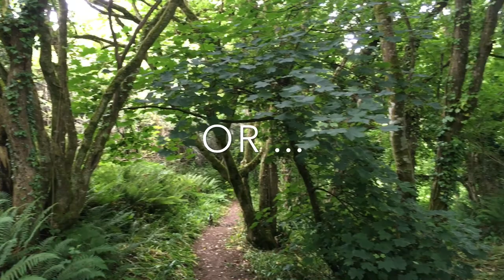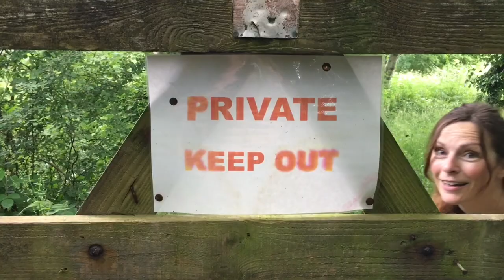How to make Elderflower Cordial (for your Summer Girlfriend)* ...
How to Make elderflower cordial ... Boat style! It's midsummer and the fields and hedgerows are wearing their finery, so we thought we'd take advantage of nature's abundance, go foraging for elderflowers and attempt to make a cordial from our harvest ... This is the result ...

Our recipe - (Recreate with caution ...)

Ingredients:

- A minimum of about 30 elderflower heads in full bloom. Try not to pick from a roadside or you may get a delicate hint of diesel.
- 3 lemons (for zest and juice).
- 1.5 litres of water.
- 1kg of sugar.

Method:

(Don't forget to shake out the flowers and check for little critters. We rescued and re-homed several tiny hitchhikers before we turned on the heat!)

1. Trim elderflowers heads from stalks into a large pan (1.5 litres) of cold water.
2. Add the zest of 2-3 lemons.
3. Bring to the boil and then simmer gently for a minimum of 30 minutes. (For a stronger infusion leave elderflowers to steep in the cooling water for 24 hours).
4. Add sugar and lemon juice and dissolve, bringing back to the boil.
5. Allow to cool.
6. Strain liquid through muslin or a clean tea towel into a pouring jug.
7. Transfer liquid to a sterilised bottle and fill to no more than 3/4 full.
8. Keep in fridge for a few weeks or freeze to keep for longer.
9. Enjoy your (hopefully!) delicious drink ... (Don't forget to dilute it with water, lemonade, tonic water, champagne etc etc etc)

... Can also be used as a dressing on fruit salads etc ...

All filmed and edited on Lisa's iPhone SE.

*Summer Girlfriend, a tongue-in-cheek phrase inspired by an episode of Black Books and oft quoted by us to each other ... 'I'm literally jumping for joy' etc ... Check it out. It's funny ...

Once again, we would like to extend fond gratitude to the boatyard for providing the ambient sounds of power tools in the background.

'Reminiscing' by Assaf Ayalon